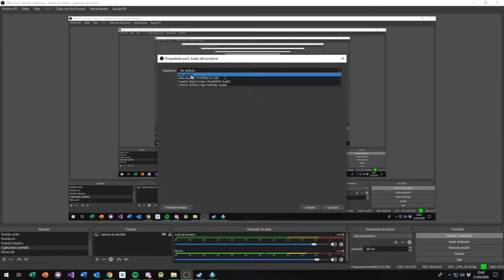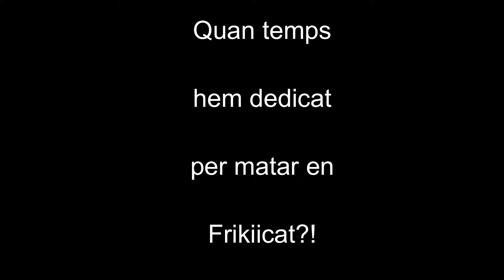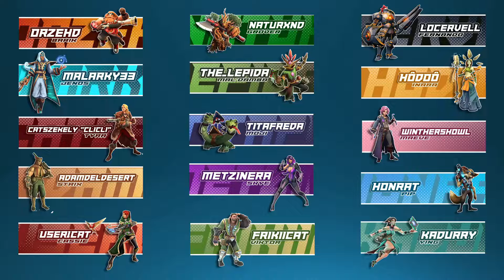Palajous #7 - Cantant i comptant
Quants segons es necessiten per matar el Frikiicat? Cantar ajuda a guanyar? Són preguntes que et pots plantejar mentre mires aquest vídeo de moments destacats dels nostres Palajous, els dijous de Paladins!

Cada dijous a les 22:00 h jugarem amb la comunitat de Gaming.cat al videojoc PALADINS. T'hi esperem! I recorda que Paladins té crossplay, és a dir, que hi podem jugar junts des de diferents plataformes!